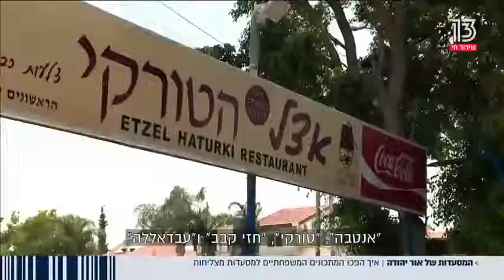Израильское телевидение 13: Ор-Иегуда. Городские рестораны 20/5/19 Рестораны Ор-Иегуда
Attorney Boaz Guttman Acquitted Lack of Guilt  - Watch The Photos & Docs on This Topic in Flickr
פרשת הפריצה ל"נט המשפט": בועז גוטמן זוכה מחוסר אשמה  - PDF
פרשת הפריצה ל"נט המשפט": בועז גוטמן זוכה מחוסר אשמה